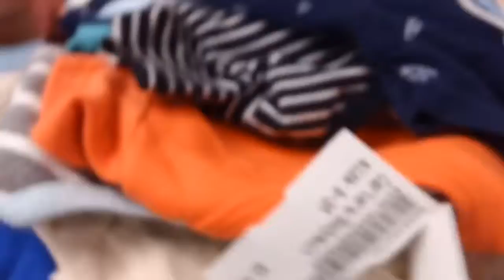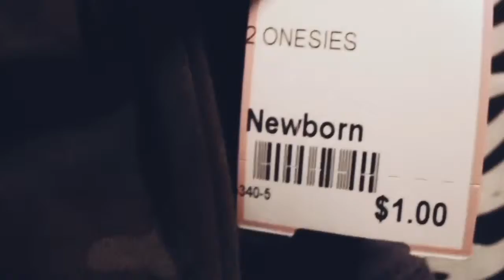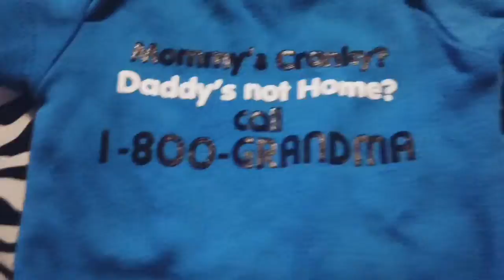Mother’s Day Vlog | Shopping Vlog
Sorry the Vlog is so late. I'm working with three cameras now and editing has been hectic.This is how my Mother's Day Weekend went excluding my intimate Mother's Day. But look out for more vlogs, challenges, pranks and pregnancy updates.

Latoya 27
Thomas Jr. 33
Thomas III 4
Madison 2
Ayden 1